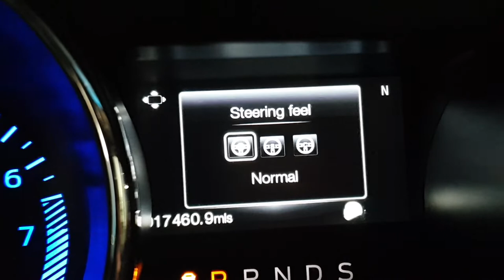Ford Mustang 5 0 GT For Sale at RS Direct Bristol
RS Direct Are Pleased To Be Able This Unique Opportunity To Acquire This 2017 17 Plate, Ex Ford Plus One Owner From New, Finished In Stunning Grabber Blue With Full Black Leather Interior, Heated And Cooled Front Seats, Shaker Pro Premium Audio With SYNC 3 Including Apple Car Play, 8" Colour Touchscreen With Satellite Navigation, Reverse Parking Sensors With Rear View Camera, Black Alloy Wheels, Cruise Control, Hill Launch Assist, Front Scuff Plates Illuminated, Automatic Windscreen Wiper, Keyless Entry/Start Passive, Isofix Hard Point Attachment, Rear Axle Limited Slip Differential, Auto Lights.

Upgrades Include Roush Cold Air Intake, Roush Exhaust, Roush Rear Spoiler, GT Engine Strut Bay, Meta Trak Security.

Full Ford Service History, Last Serviced In September By Gates Ford.

Balance Of 3 Year Ford Warranty Until End Of April 2020.

Lower Road Tax. £140 Per Year!

Full Dealer Facilities Available Including Low Rate Low Deposit Finance With HP And PCP Options.